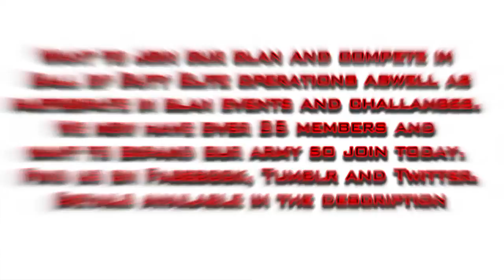MW3 Barrett Sniper 360 QS Kill Clip by Ultima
Gameplay by: Infinity_Ultima
Capture by: Infinity_Version
Edited by: Infinity_Version

*Please note we are a PS3 clan

*If you have any question or queries please either use the Q&A facility on the Facebook page, or send a message via Twitter